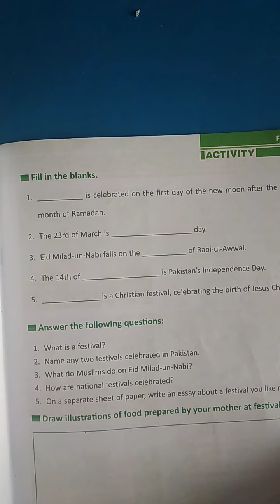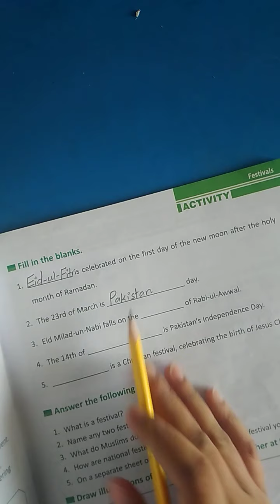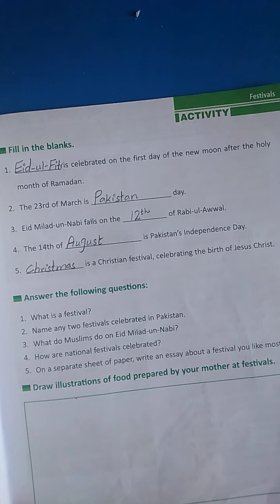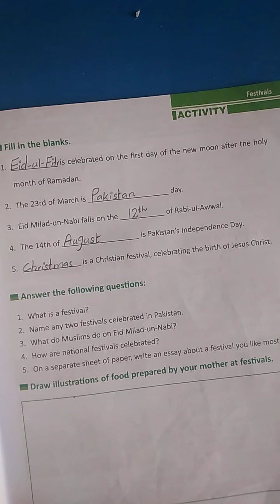Class III social studies Lesson 18 video 3